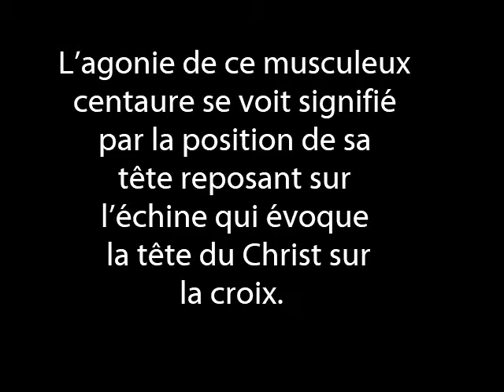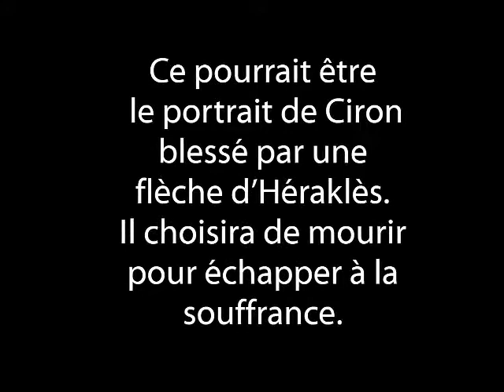Antoine Bourdelle : Baigneuse accroupie, Beethoven aux grands cheveux, Centaure mourant,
Baigneuse accroupie
Variante
1906 – 1907
Bronze
Epreuve d’artiste numéro un exécutée par Coubertin en 1991

Beethoven aux grands cheveux
1891
Bronze

Centaure mourant
1914
Plâtre
Centaure mourant
Modèle imberbe
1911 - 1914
Bronze
Epreuve d’artiste numéro 2 exécuté par Coubertin en 1986

L’agonie de ce musculeux centaure se voit signifié par la position de sa tête reposant sur l’échine qui évoque la tête du Christ sur la croix. Ce pourrait être le portrait de Ciron blessé par une flèche d’Héraklès. Il choisira de mourir pour échapper à la souffrance. Ce peut aussi être la métaphore d’un dieu menacé par l’incroyance de l’époque.
Bourdelle décline ce thème à l’envi, tantôt fougueux, maîtrisant la matière, tantôt seul, en proie au doute et à la mélancolie.

Coquelin aîné en Crispin, buste
1893
Bronze
Epreuve numéro 2 exécutée par Clementi en 1968

Coquelin Aîné (1841 – 1909) est un brillant sociétaire de la Société Française. Crispin est un valet fripon et bravache de la Commedia dell’arte.